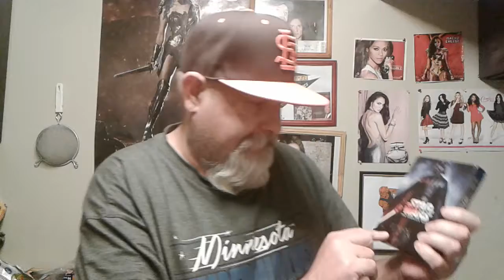MY GREAT AUNT THAT SNORED LIKE DARTH VADER